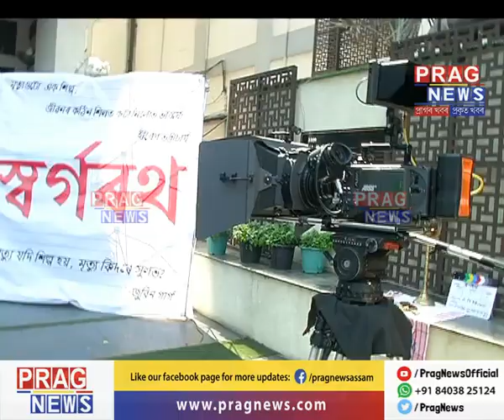Subh Muhurat of Assamese movie Swargarath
Subh Muhurat of new Assamese movie Swargarath was held at Prag Tower, Guwahati. Dr Sanjive Narain and Dr Akshata Narain produced and rajesh Bhuyan directed Swargarath's shooting will be starting soon.